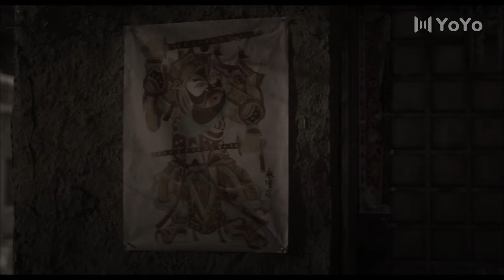【SPY】38 Degrees Below Zero ❄️EP76❄️ yuhewei wanglikun ❄️suspense | war